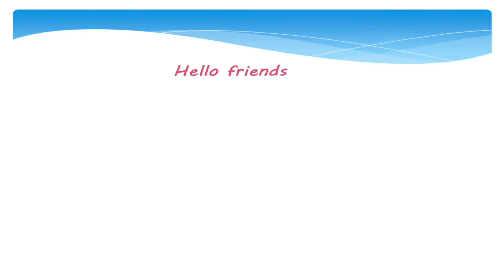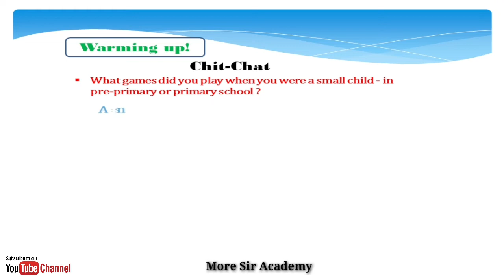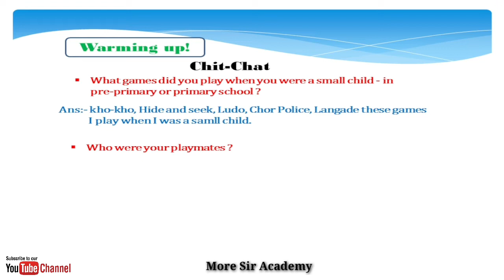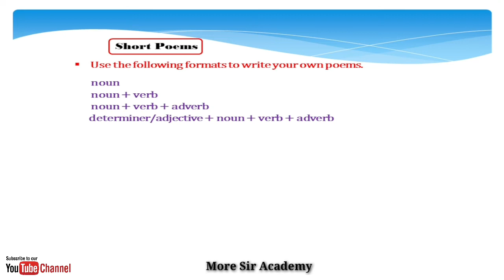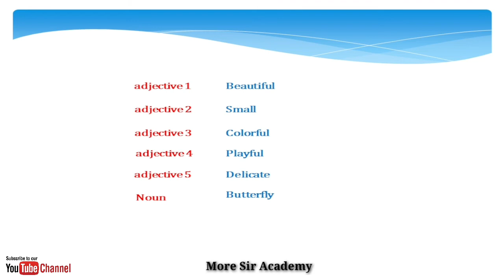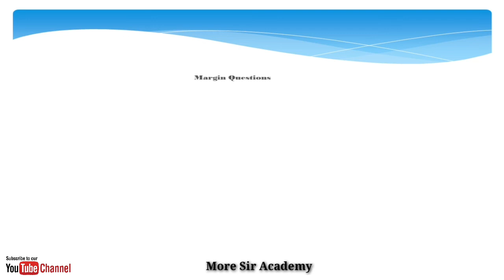Std 9th 3.3 To A Butterfly Warning up ! Chit chat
#3.3toabutterflyenglishworkshop#3.3toabutterflychitchat#class9english
@More Sir Academy
chapter 3 question answer,class 9 english chapter 3 exercise,3.3 A Butterfly warming up,9th english 3.3 to a butterfly,3.3 to a butterfly english workshop 9th,9th english 3.3 to a butterfly appreciation,more sir academy,bright future classes patonda,bfc patonda,dipak more sir